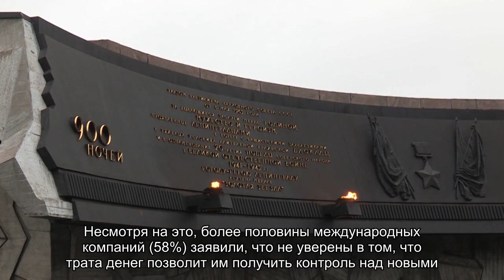В России спрогнозировали нехватку специалистов по борьбе с киберугрозами в 2021 году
По данным специалстов, в 2021 году 42% компаний в России планируют увеличить численность специалистов по направлению кибербезопасность. Об этом сообщает РБК.